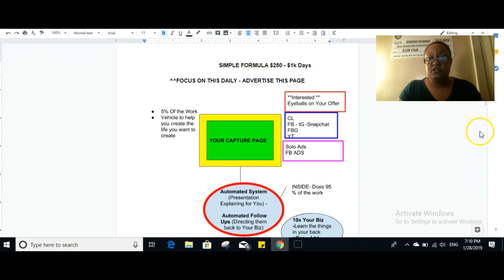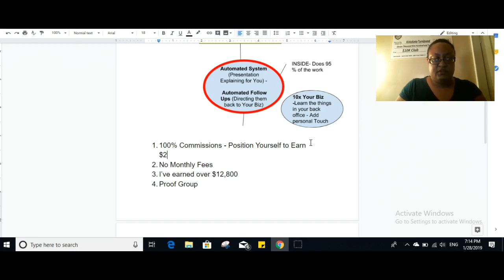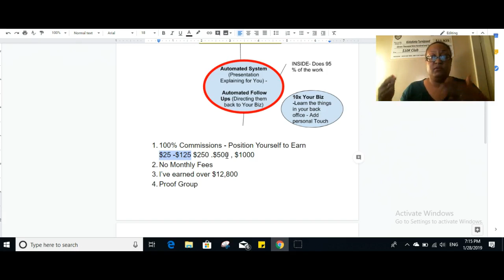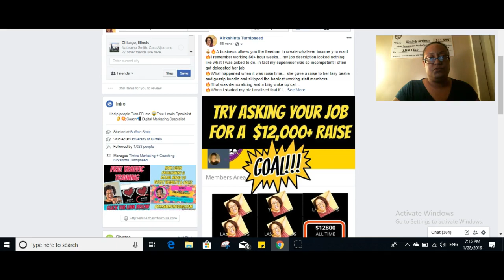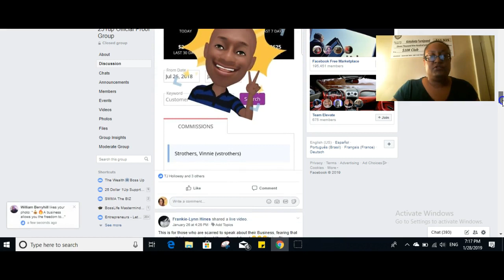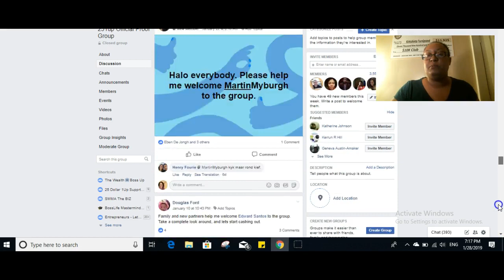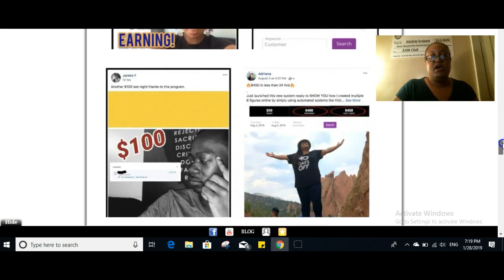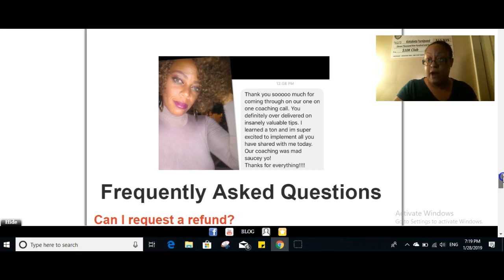How to Create $250 Days Online - 25 Dollar 1 Up Training - 95% Automated System - Make Money online